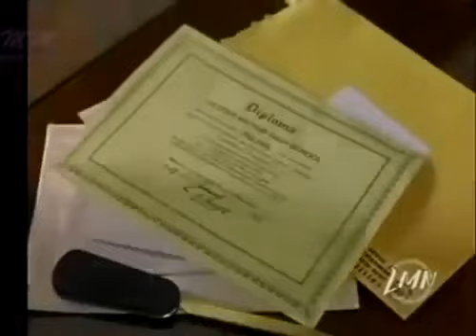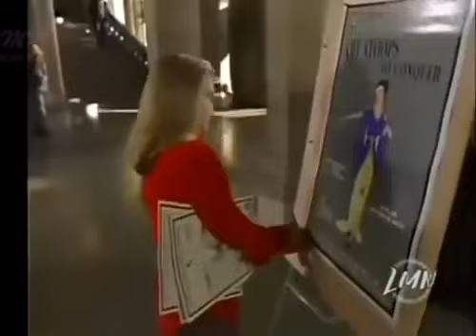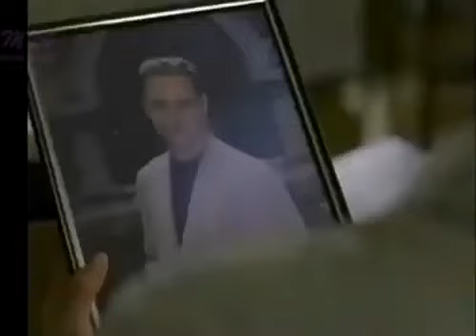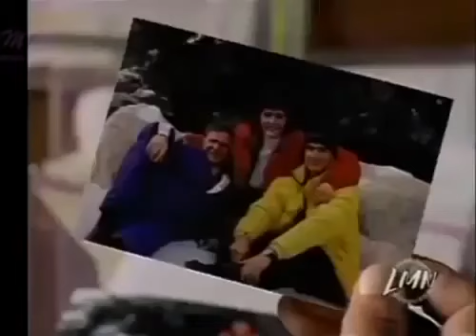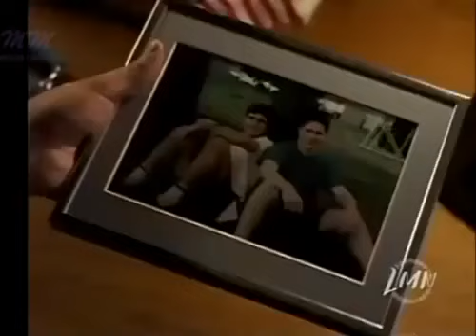The Return of Alex Kelly (2016 )★ Lifetime Movies TV (2016) ✿ ✿✿